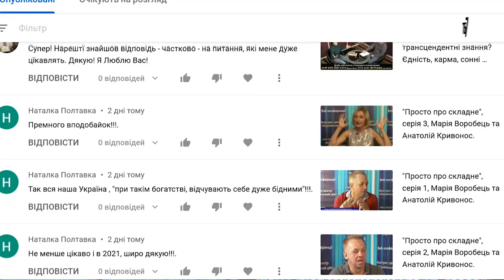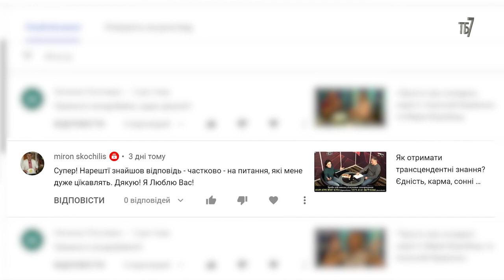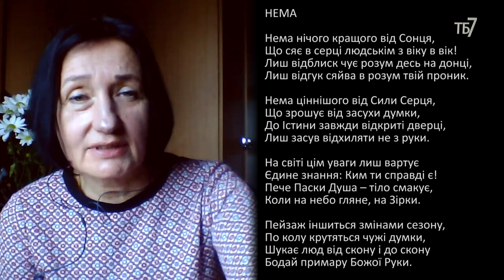Вибір цінностей і його вплив на все життя.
Знову про російсько-українську війну, різностороннє сприйняття цього конфлікту. Методи впливу на свідомість «лідерами» держав. Просвітлення чи володіння різними енергіями, що краще? Що таке час? Відповіді на запитання. Марія Воробець та Анатолій Коноваленко.
Запис передачі зроблено 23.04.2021 р.

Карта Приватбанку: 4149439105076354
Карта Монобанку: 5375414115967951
Bitcoin (SegWit): bc1qpv9xl2hg28zg56t8fcz4xgr6lrnnf22x58za7s
Bitcoin (Legacy): 1DQkAWfJktL1pSg2x8SQV3TGw5Zc9ESYoQ
Ether: 0xB60B536e3Ae6b9FD6EA913a6F2CD45a42b503C51
Karbo: KaBhZHWCDAjEjNN1aptnfSYWSTzmYPbUR1SXYZff7nHaSyZkFBMeNuH1VinHewC1m7dDxM1pnBHFbN9Q3NWWq7KeLsKrqgb